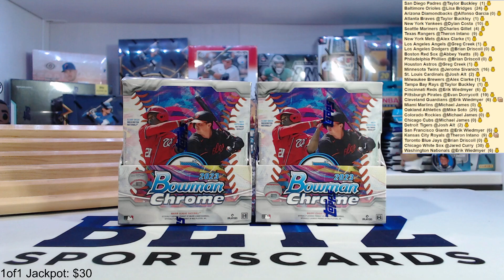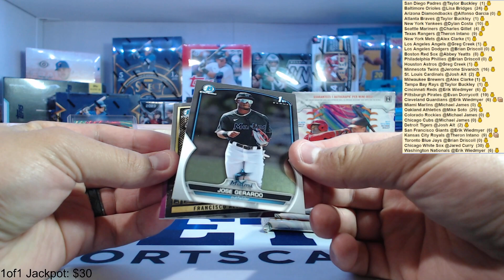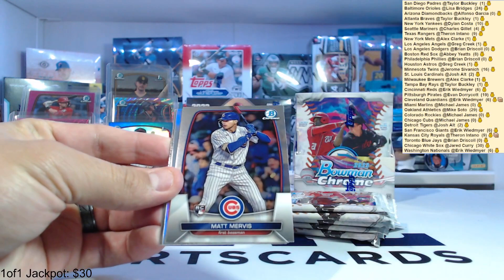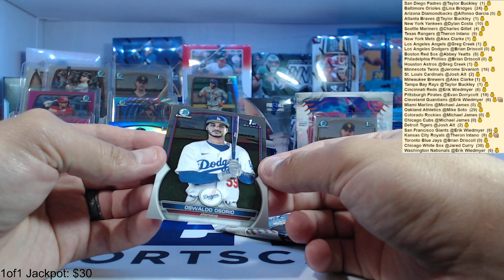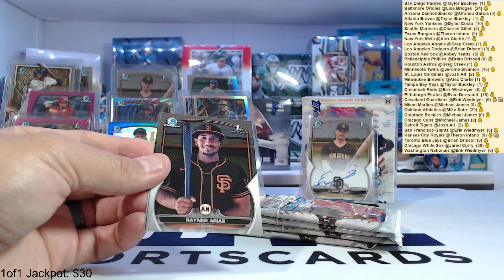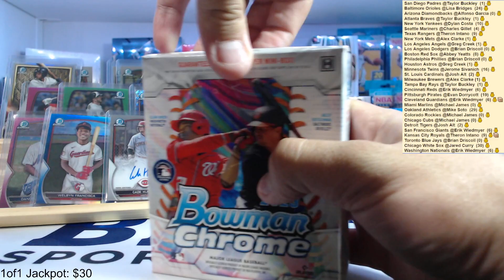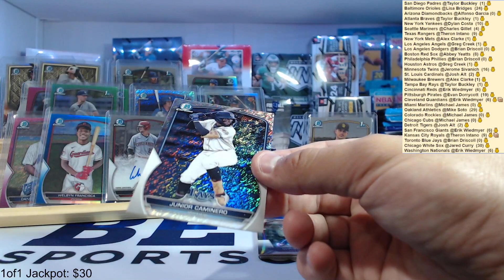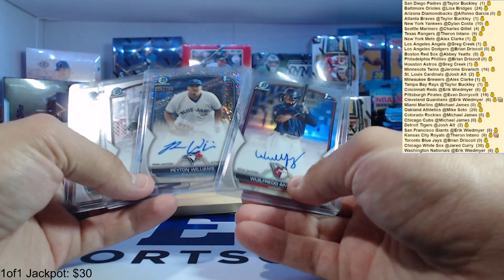2023 Bowman Chrome Hobby Box x2 - Break #272